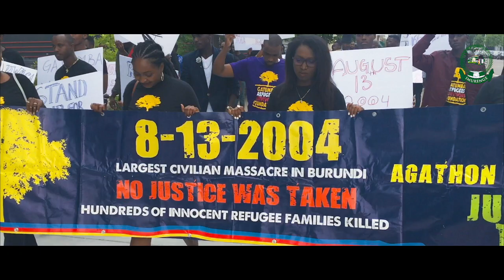Tegera uburyo Uwezo yarokotse ubwicanyi bwo mu Gatumba, amaze gupfusha se umubyara...